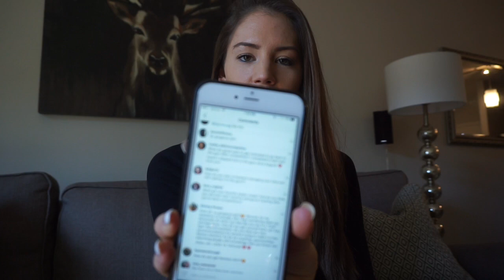Will I Compete Again? Have Steve & I Ever Broke Up? | Q&A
This vlog goes over a Q&A (via posted on my Instagram: @taychayy).